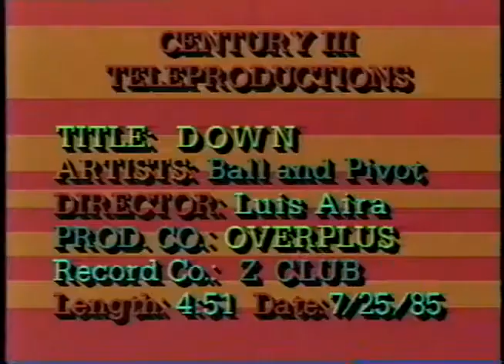Rock video filmed in Aruba in 1985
This is the group "Ball and Pivot" from Boston, performing "Down", video clip filmed entirely in Aruba.